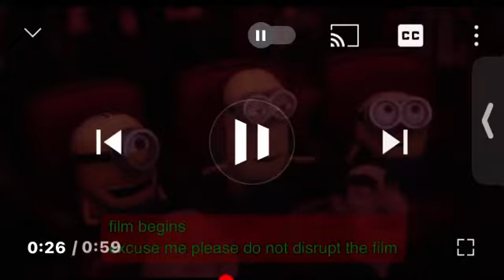So Still Here🤕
Earth Day
1648595
But Guess kafw
27949596
Chpe It just got off
72949595
Future
1A Correcut
Video Star

Rugrats Movie 1999 Movie No
Rugrats Movie 2007 Motivation Yes

Albuquerque 26495050